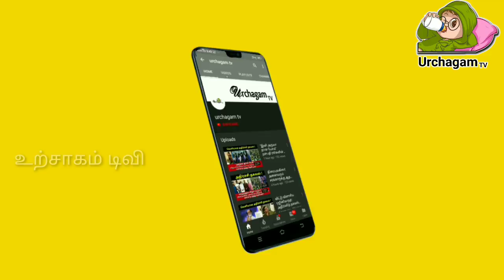வைகாசி விசாகம் ! இந்த நாளில் முருகனை வழிபடலாமா ? விசாகத்தில் விரதமிருந்தால் நடக்கும் அதிசயம் !